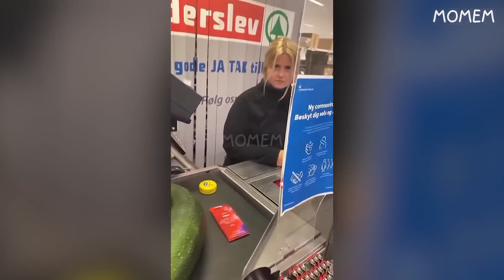Laughing challenge: Can you make it without losing?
In this Laughing challenge, you'll see some of the funniest fails in the week. From instant regret to ridiculous stunts, you'll be in stitches the whole way through!
Laugh until you drop with this Laughing challenge. It's guaranteed to make your day – and maybe even your week. See how many hilarious fails you can spot in this compilation of Fails of the week videos!

Try Not to Laugh Impossible # 112 | Instant Regret Fails | Funny Fails 2023 - HES - Try Not To Laugh